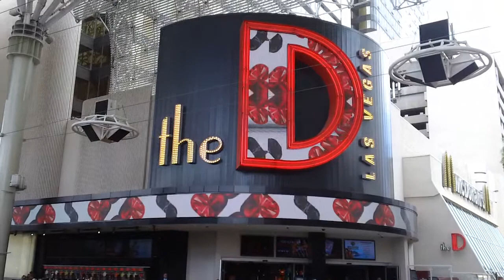The D Las Vegas